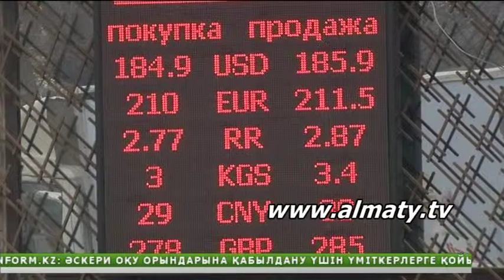Еуразиялық Экономикалық Одақ шеңберіндегі мемлекеттер доллардан арылу қажет